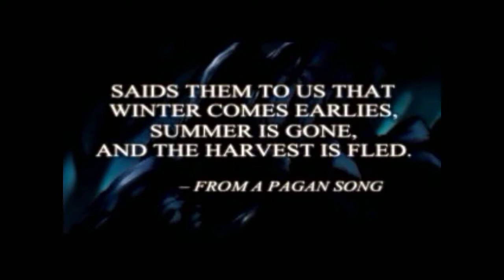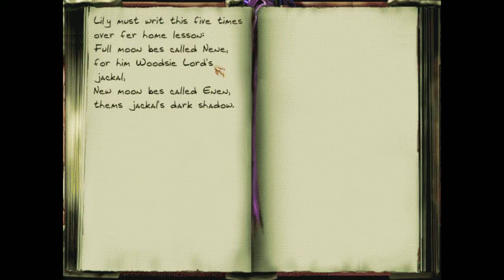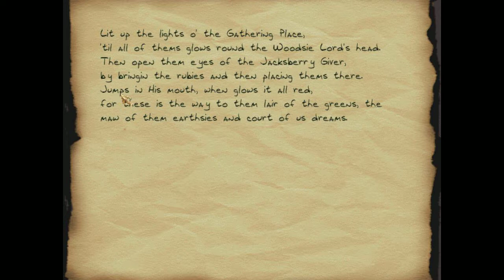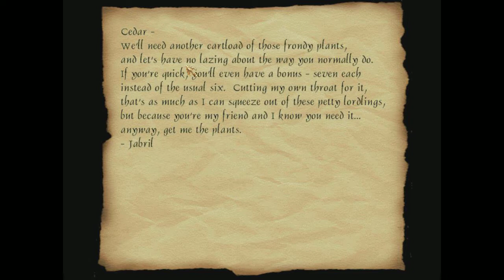Trail Of Blood | Thief 2: The Metal Age Part 21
We revisit the Maw of Chaos, but its a bit different this time.